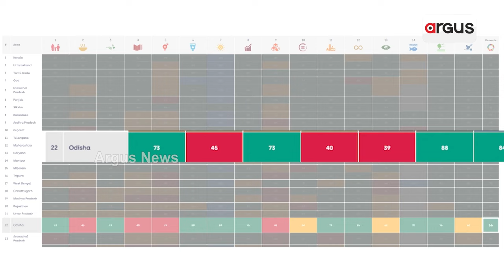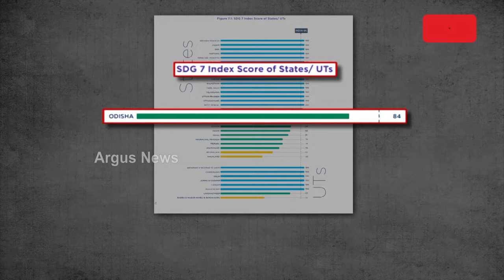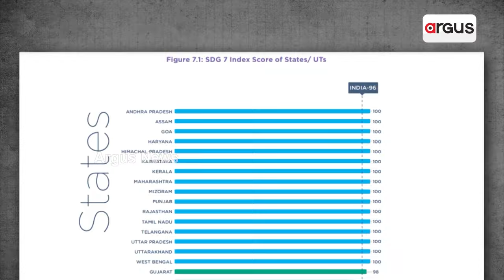ନବୀନଙ୍କ ଶାସନରେ ଓଡ଼ିଶାକୁ ମିଳିଛି ଦୁସ୍ଥ ଓ ପଛୁଆ ରାଜ୍ୟର ପରିଚୟ || SDG || Development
ନବୀନଙ୍କ ଶାସନରେ ଓଡ଼ିଶାକୁ ମିଳିଛି ଦୁସ୍ଥ ଓ ପଛୁଆ ରାଜ୍ୟର ପରିଚୟ । ନୀତି ଆୟୋଗର SDG ସୂଚକାଙ୍କ ୨୦୨୪ରେ ଓଡ଼ିଶାର ସ୍ଥିତି ଅତି ଦୟନୀୟ । ସ୍ବାସ୍ଥ୍ୟ, ଶିକ୍ଷା, ଶିଳ୍ପ, କ୍ଷୁଧା ଓ ନ୍ୟାୟ ପ୍ରଦାନରେ ଓଡ଼ିଶାର ଶୋଚନୀୟ ପ୍ରଦର୍ଶନ ।